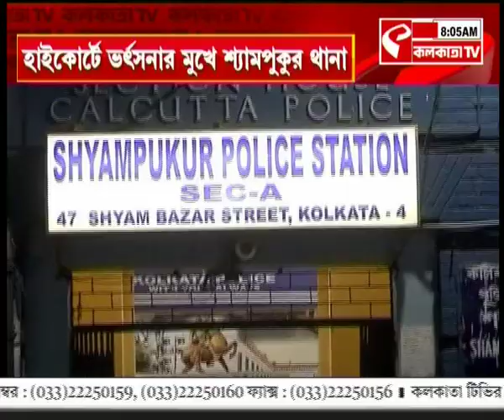Shyampukur Thana | হাইকোর্টে ভর্ৎসনার মুখে শ্যামপুকুর থানা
website link for this copy :
@Kolkata Tv